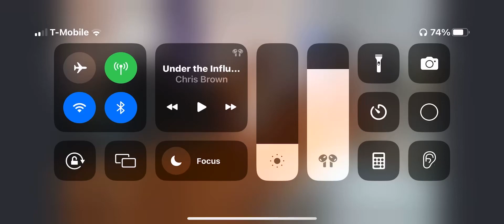December 30, 2022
“Ask What You Will of the Savior” LCCME CHURCH CHANCEL CHOIR, Brother Larry Anderson and Sister Irma Stephens, Soloists; Joslyn Burris, Piano, Sister Katrina Henderson, Senior Organist, Brother Cary Crawford, Chorister